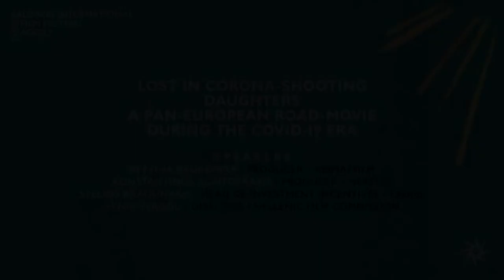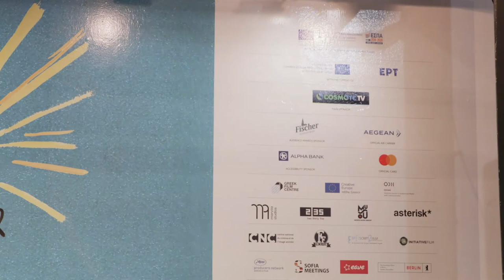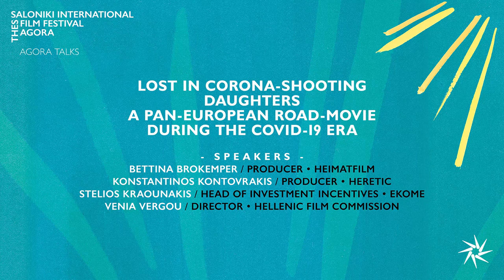AGORA TALKS | Lost in Corona-shooting: Daughters, a PanEuropean Road-Movie During the COVID-19 Era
SUNDAY, NOVEMBER 7, 17:00 - 18:00 EET @ Warehouse C, ground floor
Lost in Corona-shooting: Daughters, a PanEuropean Road-Movie During the COVID-19 Era

Speakers: Bettina Brokemper, Producer, Heimatfilm – Germany | Konstantinos Kontovrakis, Producer, Heretic – Greece | Stelios Kraounakis, Head of Investment Incentives and Financing Directorate, EKOME - Greece | Venia Vergou, Director Hellenic Film Commission  –   Greece

A case study of Daughters, one of the first European co-productions to resume film shooting after the outbreak of COVID-19 in the spring of 2020. Meet two survivors that got to spend a lot more time than planned in a co-production and still managed to have a good time.